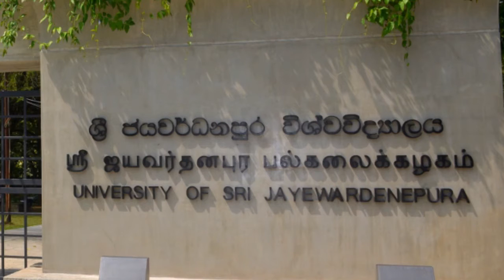ජපුර | Anthem Of USJP 2020 ( HD) | ශ්‍රී ජයවර්ධනපුර විශ්විද්‍යාල තේමා ගීතය